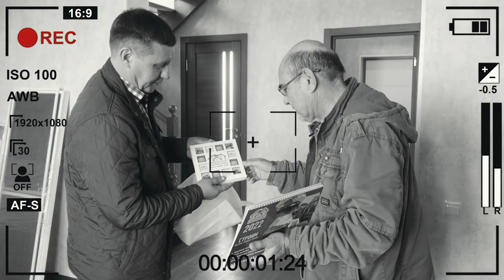ЖК "Звездный" отзыв от клиента. Доволен новым домом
Решение купить дом было принято давно и планы о переезде на Юг ближе к морю хотелось реализовать как можно быстрее. И так как в строительстве наш клиент работал большую часть своей жизни, решил доверить строительство своего дома компании «СтройГарантАнапа». И с выбором не ошибся! Все сделано как по заказу и сроки соблюдены и материалами доволен. Осталось отпраздновать новоселье в большом доме всем хватит места а семья у нашего хозяина большая, шесть детей это по современным меркам даже звучит как подвиг. Нам хочется пожелать вам счастья, здоровья и благополучия и долгих лет жизни!!! Спасибо за доверие!!!